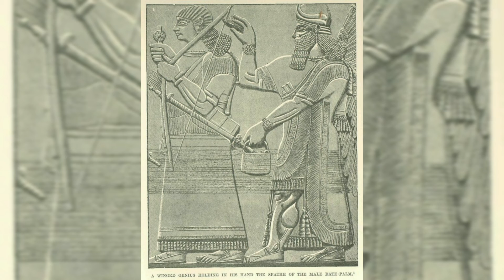que es el pino que tiene en la mano con esto cortaban las piedras los Anunnakiz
saludos familia de TuMundoMisterio